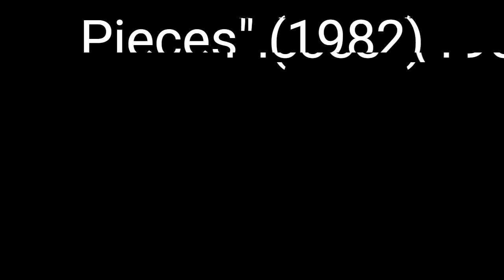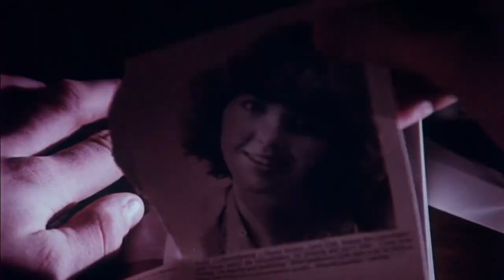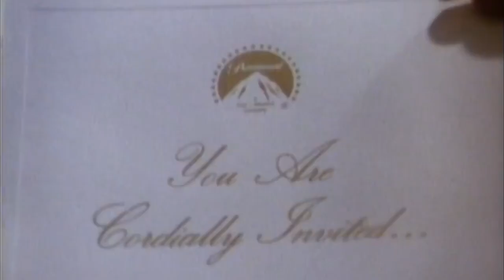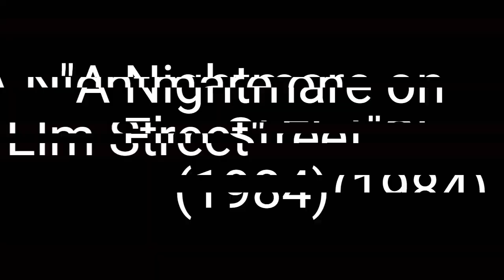Top Ten Slasher Spoiler Endings of the 80s Voted by the Internet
Ah, the 1980s—the golden decade for slasher films! From masked killers to twist endings that leave you slack-jawed, these films have carved out a bloody legacy. Based on votes from Reddit and IMDb, here's a countdown of the top ten slasher spoiler endings from 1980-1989. Beware: spoilers ahead!
Our Discord to discuss Movies and Pictures